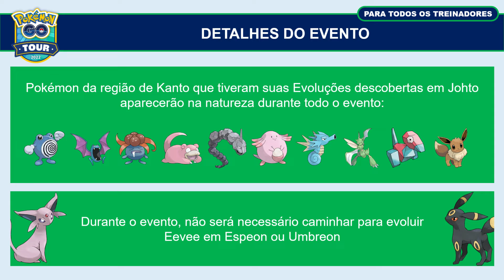Encontre Pokémon de Kanto durante o GO Tour: Johto | Atualização #02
Foi divulgado mais detalhes do Pokémon GO Tour: Johto.

Data do evento: dia 26 de fevereiro de 2022, das 09h às 21h.